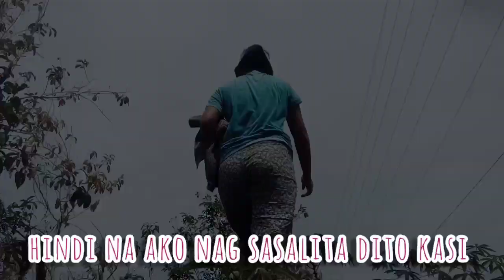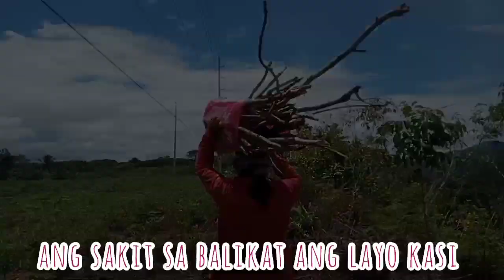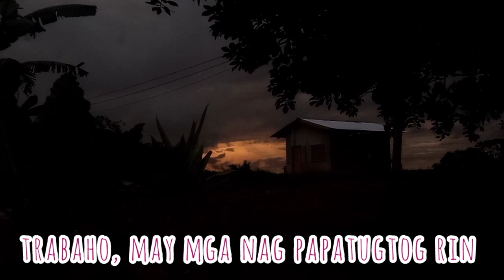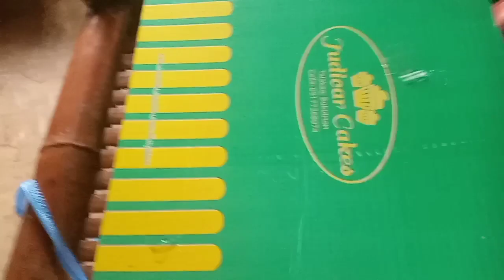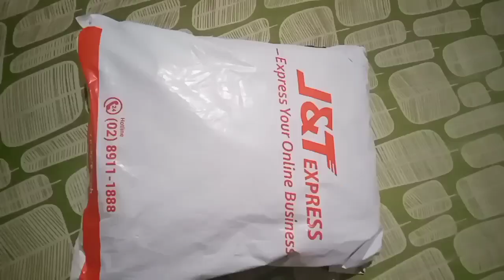EP2 PROBINSYA/LIFE LATELY WITH EDITOR (Filipina Cancer Survivor U.S.A)